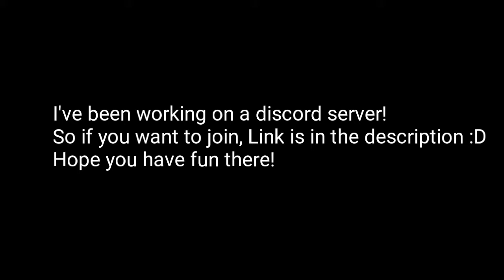My Uncoming Plans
hope you guys will forgive me for my absence and I hope you're excited for my upcoming plans

Element - The Voices (feat. Tequisha)
 iA - Asu no Yozora Shoukaihan